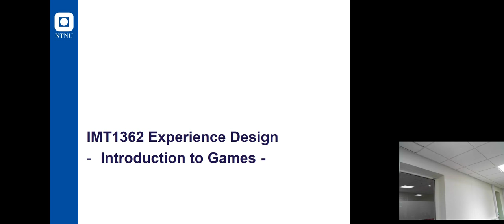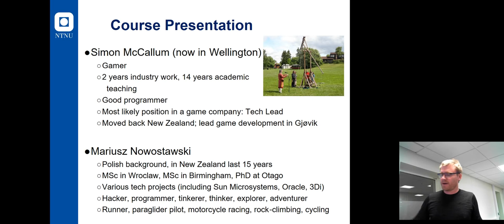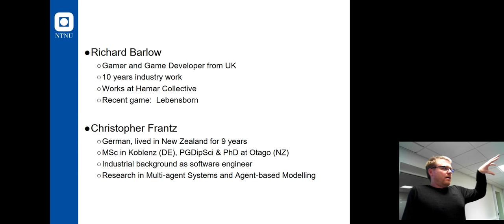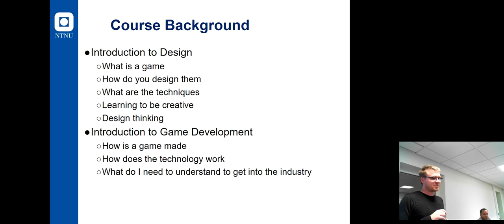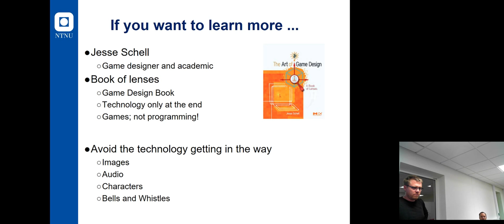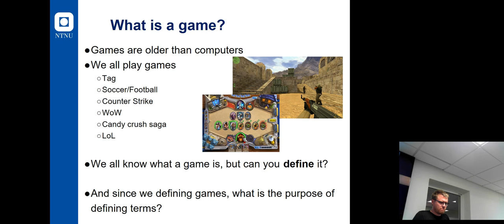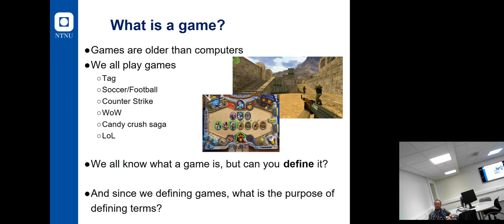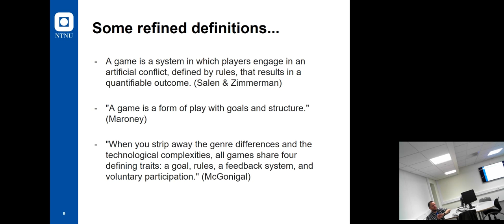IMT1362 - Experience Design - Introduction to Games, Part 1 (2018)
Introduction to Games lecture of Experience Design Course